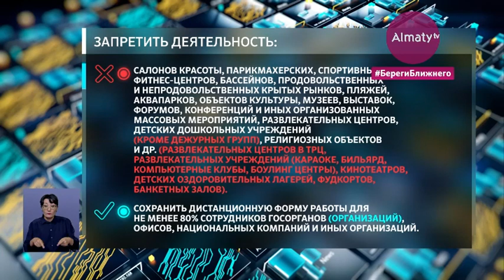Салоны красоты, фитнес-центры и рынки вновь закрывают в Казахстане (02.07.20)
С 5 июля казахстанцам вновь ограничат перемещение по улицам: можно гулять и ходить группами в скверах и парках не более 3 человек, передает Almaty.tv. Это связано с новым карантином, введенном пока на 2-недельный срок с возможным продлением и ужесточением.